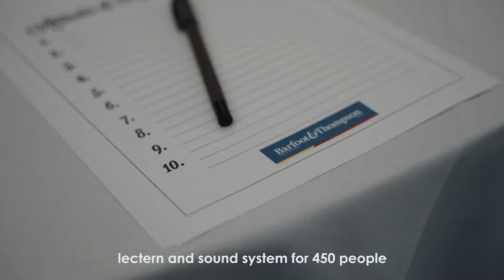Outdoors Speaker System for Schools | Weekly Wrap 23